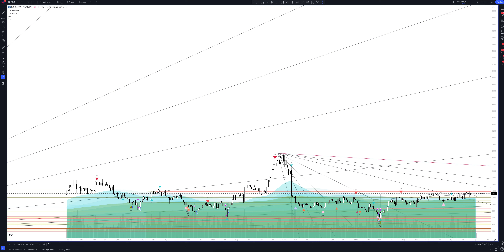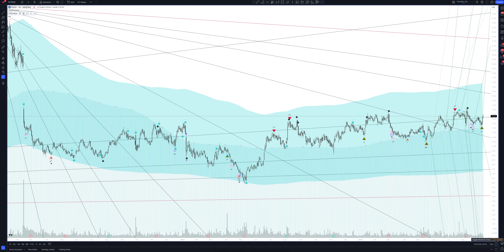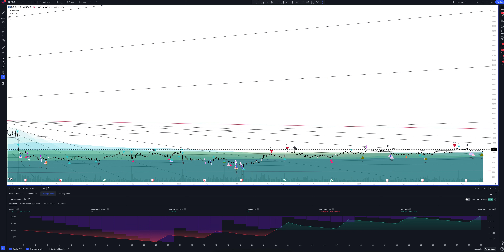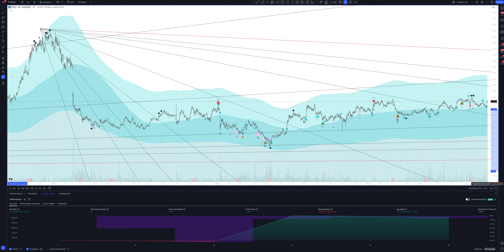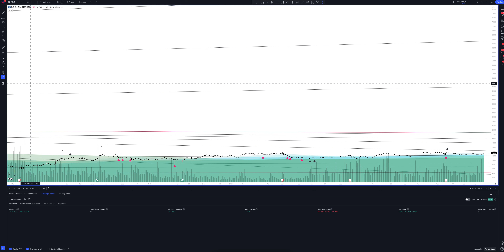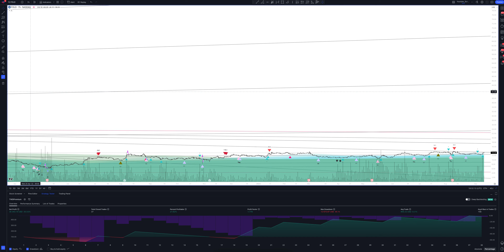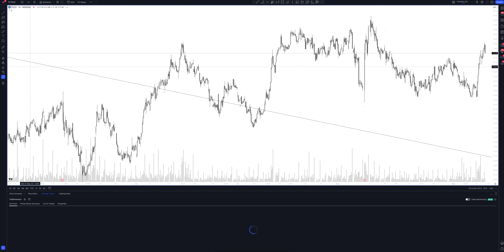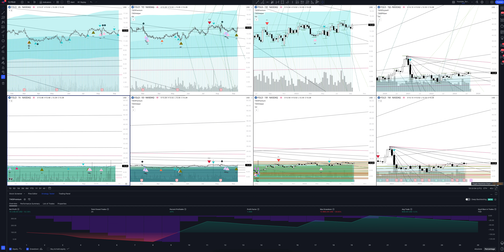Amicus Therapeutics forecast, (AMICUS THERAPEUTICS, INC) analysis today and 2024. Amicus Therapeutic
In this video you will see a complete overview and professional analytics of Amicus Therapeutics on all time intervals, and also learn how to buy or sell AMICUS THERAPEUTICS, INC today and next week. Considering that we are analyzing monthly timeframes for FOLD, this will help you make forecasts for any time interval. Whether you are a trader starting from scratch or an investment enthusiast, this video will definitely give you a complete understanding of the market situation.

If you are interested in the Amicus Therapeutics price forecast for today and tomorrow, see the AMICUS THERAPEUTICS, INC analytics on the hourly interval.
If you are a trader and you are interested in the price forecast Amicus Therapeutics for the day, look at the analytics AMICUS THERAPEUTICS, INC on the daily timeframe.
If you are an investor and you need a price forecast Amicus Therapeutics Inc for a week, look at the analytics AMICUS THERAPEUTICS, INC on a weekly interval.
If you are a professional investor and you are interested in the Amicus Therapeutics Inc price forecast for 2023, see the FOLD analysis on a monthly interval.

All analytics are done using the professional trading indicator The Waved™ Premium. In it you will find trading signals for AMICUS THERAPEUTICS, INC, VSA analysis Amicus Therapeutics Inc, technical analysis FOLD, divergence signals for FOLD, review of trading patterns. And you will find out whether the price will goes up or down in the near future. Amicus Therapeutics, Inc. operates as a biotechnology company. The firm focuses on discovering, developing and delivering medicines for people living with metabolic diseases. Its product portfolio includes first and only approved oral precision medicine for people living with Fabry disease who have amenable genetic variants, a novel, clinical-stage, treatment paradigm for Pompe disease and a rare disease gene therapy portfolio. The company was founded by John Francis Crowley on February 4, 2002 and is headquartered in Philadelphia, PA.